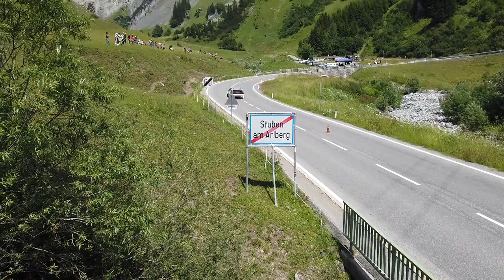MOTOR TV22: Arlberg Automobil Renn Slalom 2020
Der 5. Int. Arlberg Automobil Renn Slalom hat ein sensationelles Starterfeld geboten. Und auch die Rennstrecke, die Arlbergpassstrasse ist einmalig. Das Bergrennen in St. Anton ist eine Traditionsveranstaltung. Auch Marco Maurer mit seinem Ur-Quattro war einer der Starter im Jahr 2020.
Das eingesetzte Fahrzeugmaterial ist ausserordentlich. Vom historischen Alvis bis zum modernsten Tesla ist alles am Start, was sich sportlich bewegen lässt und für ein Bergrennen in St. Anton geeignet ist.